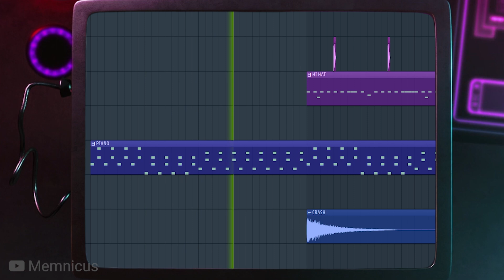gru makes music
gru makes music and smiles